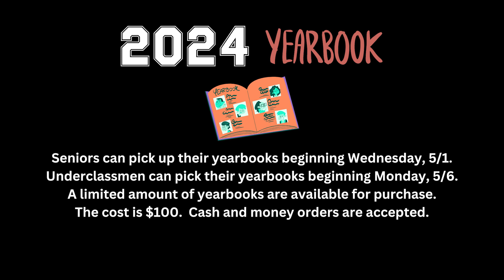The Morning Rays - Tuesday, April 30th, 2024